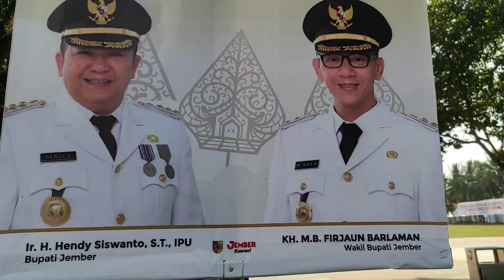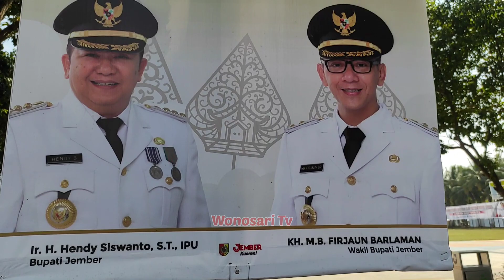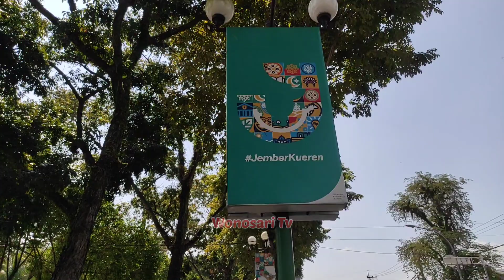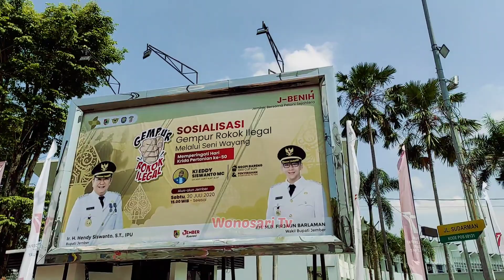JFC 2022 " Suasana Panggung Menjelang Acara Akbar " - Jember Fashion Carnaval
JFC 2022 " Suasana Panggung Menjelang Acara Akbar " - Jember Fashion Carnaval, merupakan acara carnaval dg catwalk terpanjang di dunia akan berlangsung 2 hari tanggal 6-7 agustus 2022. turut di ramaikan oleh artis artis ibu kota serta jember.persiapan panggung serta rute di mulai dari alun alun jember hingga KCM ( kota cinema mall )untuk tgl 6 agustus..sedangkan untuk grand berlangsung tgl 7/8/ 2022 setelah duhur start di laun alun jember finish Gor kaliwates jember